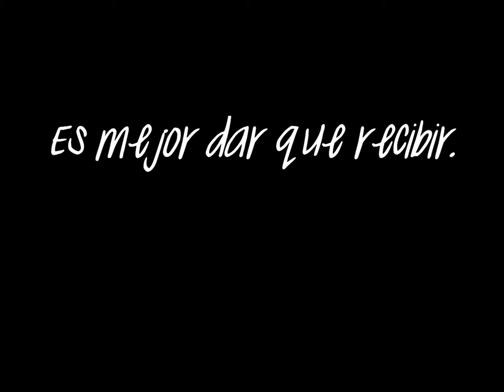CAJAS DE MISERICORDIA - Tribu Urbana (fotos)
Entrega de regalos de navidad del grupo de jóvenes de la Iglesia Cristiana (Tribu Urbana) al Hogar Bethesda en Santo Domingo RD. Pasamos un tiempo buenísimo jugando con los niños y alegrándoles el día :).